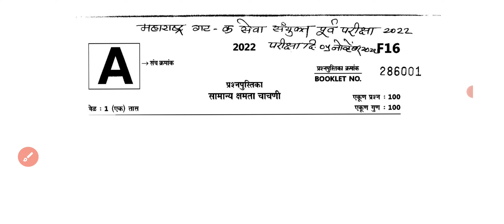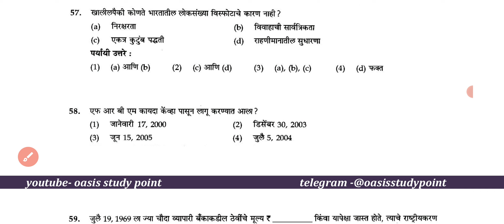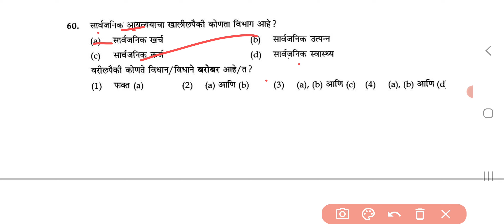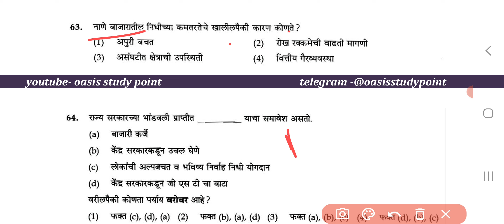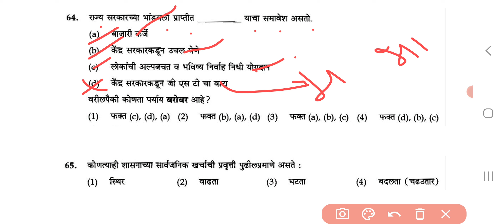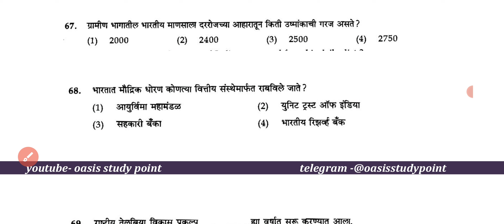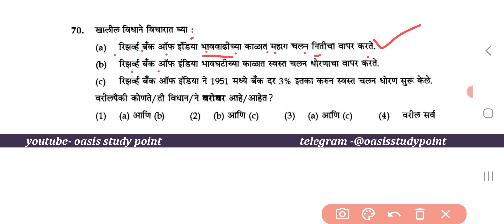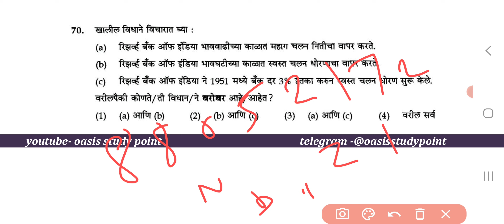combine group c pre 2022 economics analysis | mpsc combine group c pre 2022 economic paper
या व्हिडिओमध्ये महाराष्ट्र गट- क सेवा संयुक्त पूर्व परीक्षा 2022 मधील अर्थशास्त्र या विषयाच्या प्रश्नाबद्दल सविस्तर चर्चा करण्यात आलेली आहे.

🔷 गट क सेवा व्हिडिओ सिरीज🔷
 Mpsc group c  pre videos
 गट क पेपर  2019 ( १०० प्रश्न)